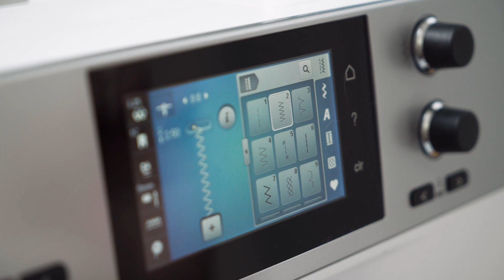Een streepjesmotief laten doorlopen: video tutorial